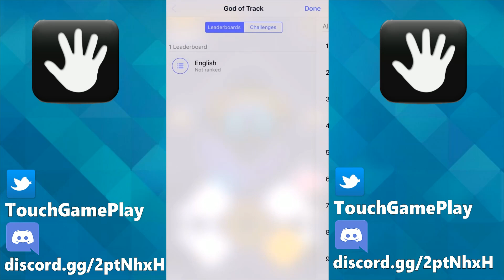God of Track - Life and Game - HD 1080p Gameplay Trailer - iOS / Android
► UNLOCK all the cars!
► DEAL with the threats on track!
► CHALLENGE your friends and racers of the world, go for fame!
► ENJOY beautiful graphics, good music and unique gameplay!

Go further, play more and never give up!

Google Play:

Coming soon!